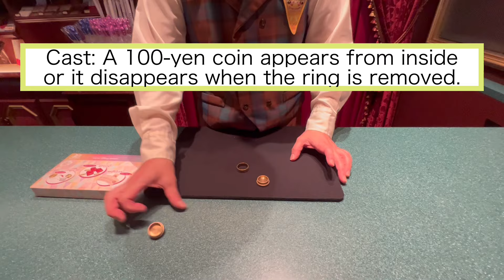Magic coin which appears, disappears, or teleportes! (Disney)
📍Magic Shop at Tokyo Disneyland
English subtitles added in the lines.This is a magic trick in which a coin appears, disappears, or teleportes instantaneously!